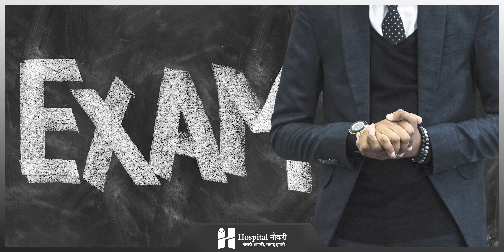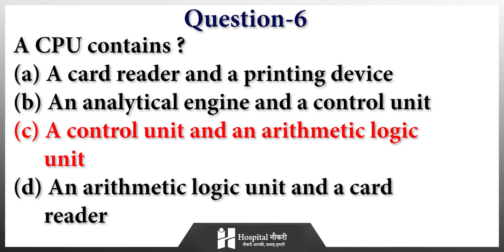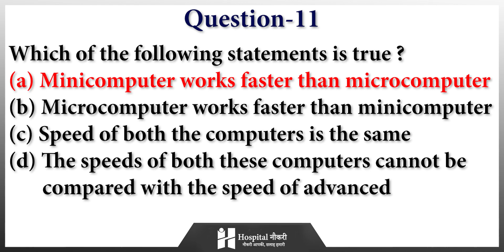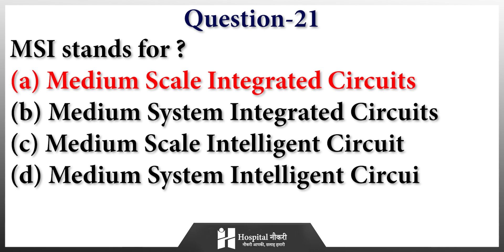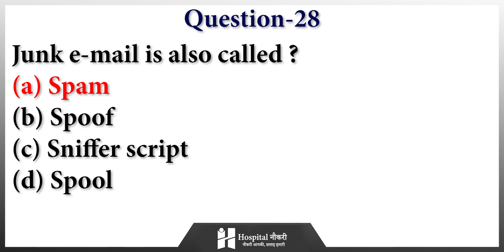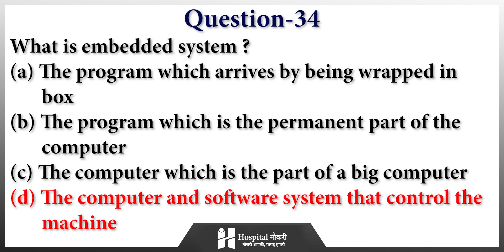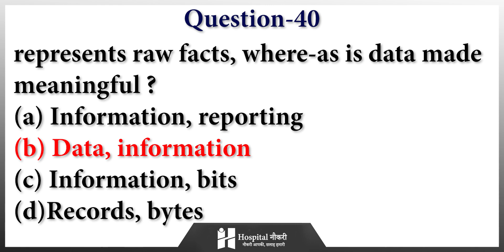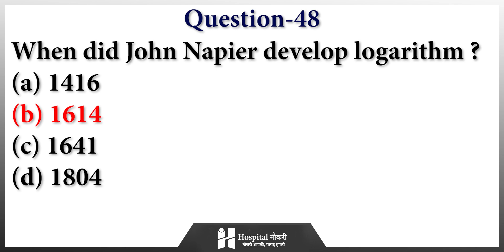Computer Education Most Repeated MCQs in Hindi || Nursing Exam || Hospital Naukri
अगर आप  Nursing Entrance Exam की तैयारी करना चाहते हैं, तो आपको बता दें की इस प्रवेश परीक्षा में Sociology  कोर्स के Question पूछे जाते हैं।